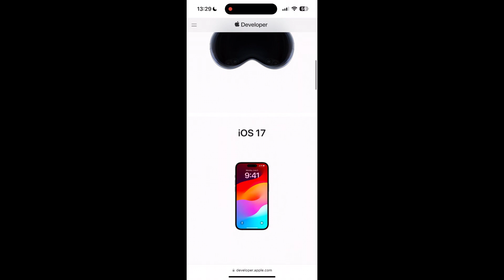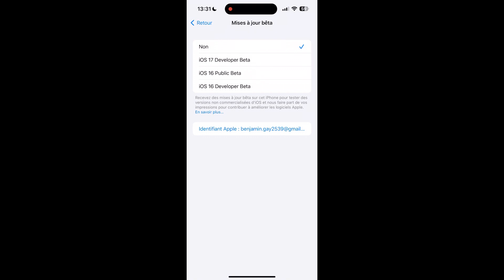COMMENT TELECHARGER IOS 17 BETA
📸MON INSTAGRAM !